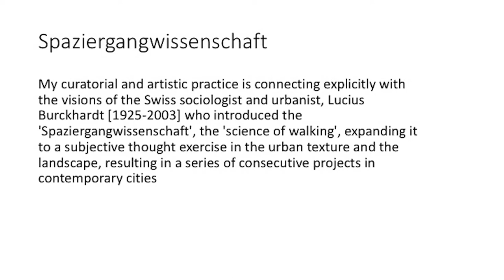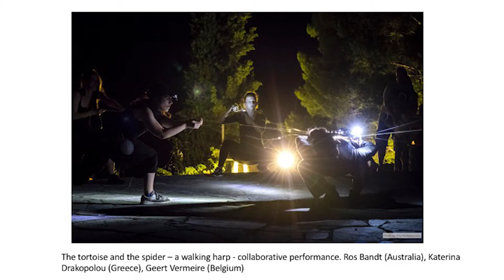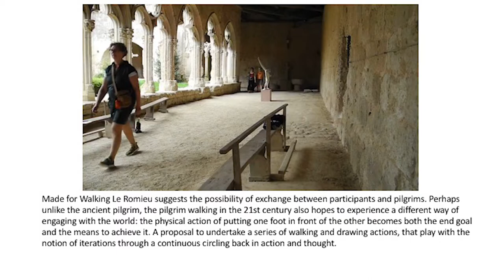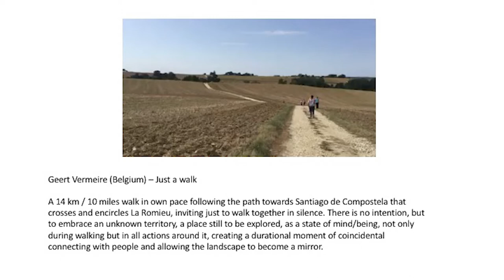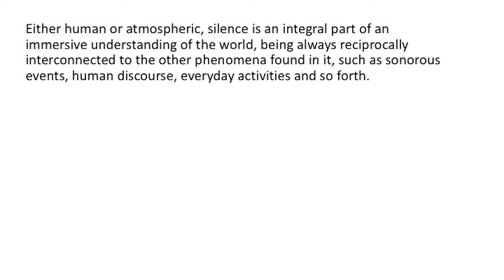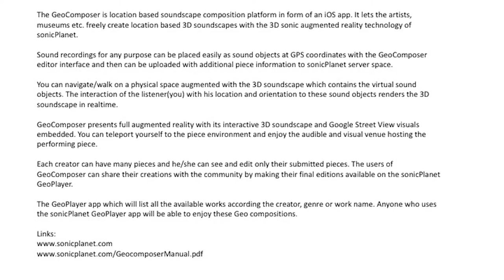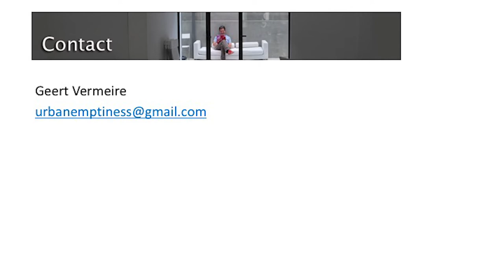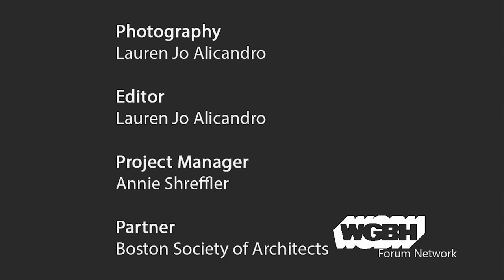"Spaziergangwissenschaft" or The Art of Walking—Geert Vermeire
Geert Vermeire offers a snapshot of two elements of his 20-year art and walking practice: Urban Emptiness and Made of Walking. Urban Emptiness is a collaboration between artists, dancers, architects, and researchers that engage communities Brussels, Athens, Nicosia, New York, and Tirana and explores the hidden, imaginary, empty, and silent sides of the city, through critical and utopian lenses. Made of Walking is an initiative that brings together walking artists and walking experts in rural environments with deep pilgrimage routes (Delphi, villages on the Way of Santiago, etc.) to explore how perception changes the landscape, revealing qualities and potentials of place.